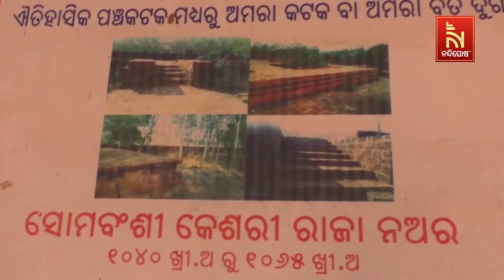ଜରାଜୀର୍ଣ୍ଣ ଅବସ୍ଥାରେ ଯାଜପୁରର ଅମରାବତୀ, ବିଲୁପ୍ତ ହେବାକୁ ବସିଲାଣି ରାଣୀ ହଂସପୁରର କିମ୍ବଦନ୍ତି | Nandighosha TV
* DishTV Channel No: 1367
* Airtel Digital TV Channel No: 611
* TATASky Channel No: 1779
* hathw@y Channel No: 731
* Ortel Channel No: 707
* Videocon d2h Channel No: 840
* SITI Channel No: 17 & 458
* GTPL Channel No: 719
* SUN Direct Channel No: 667
* Asianet Channel No: 219